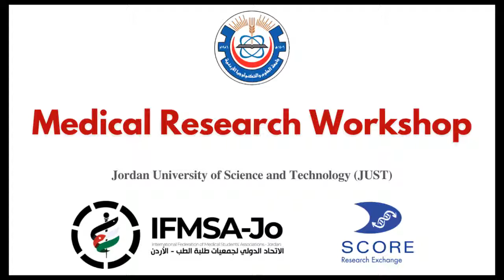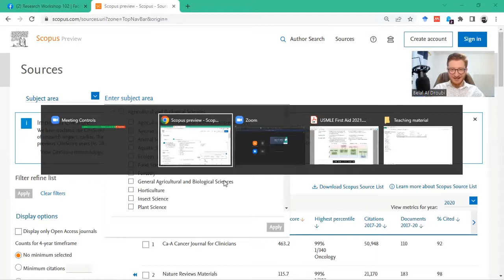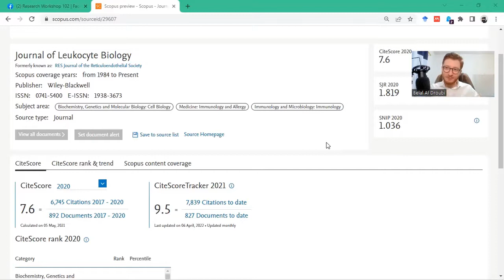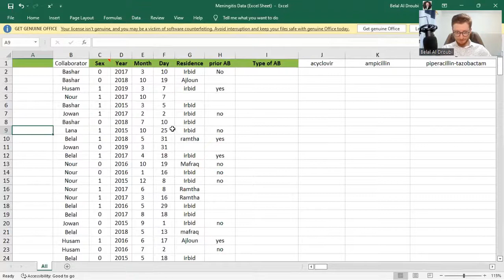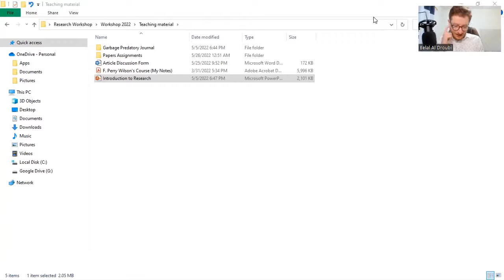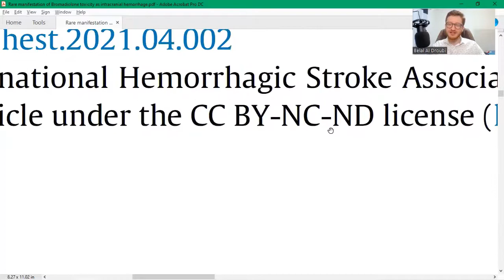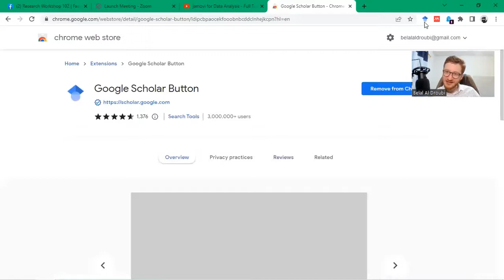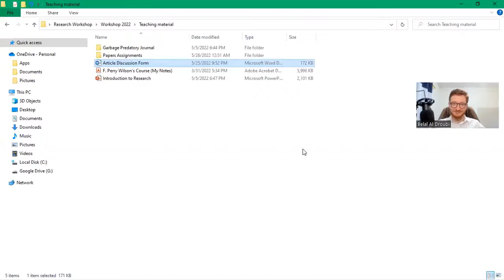Study Design Discussion | Medical Research Course - 4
Here we discuss the previous 3 videos with Medical Students at JUST, and address some questions about study design and other advice on conducting Clinical Research.

=== Background
This the Research Training Course, titled: "Research Workshop 102" on Medical Research, which includes newer and more advanced content for determined medical students who are intersted in pursuing academic research, compared to the prior "Research Workshop 101".
In collaboration with the International Federation of Medical Students Associations in Jordan (IFMSA-Jo). And taught by Belal Al Droubi, MD, Under the support and supervision of Dr. Mohammad Al-Qudah, MD, FRCPATH.
Jordan University of Science and Technology, 2022.

=== Contents
0:00 - Recap
3:00 - IRB Approval
7:15 - Finding Reputable Journals
15:05 - When can we generalize findings?
23:23 - Case-Series vs Cohort Studies
37:40 - Copyrights Explained
42:30 - Important Advice